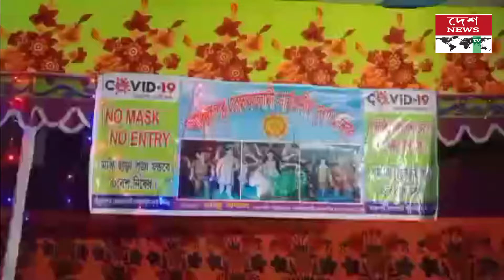আক্কেলপুরে দেবী দুর্গাকে বিদায় জানানোর মধ্য দিয়ে শেষ হলো সনাতন হিন্দু ধর্মাবলম্বীদের দুর্গোৎসব